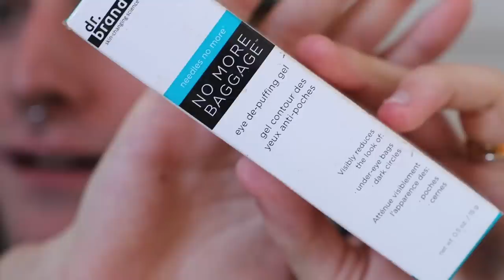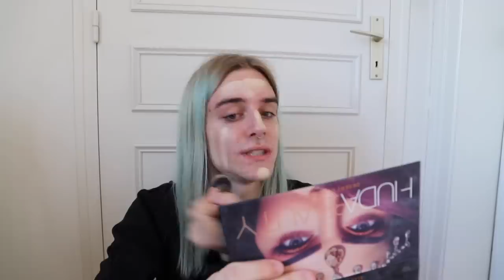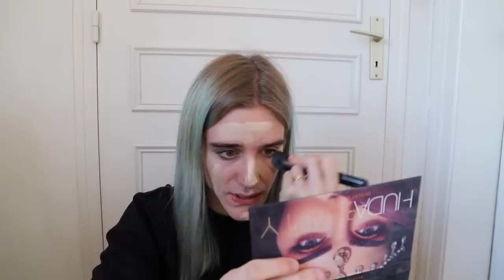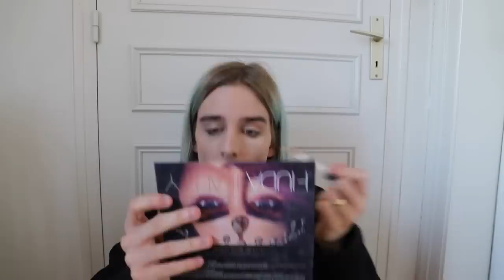LUCASDORABLE // Je papote avec vous en m'étalant du fond de teint sur la tronche //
Yo tout le monde j'espère que vous allez bien. Il est 5 h 30 à l'heure ou je vous écrit ce petit texte, je voulais vraiment vous sortir cette vidéo au plus vite. J'espère qu'elle vous plaira.

Keur keur